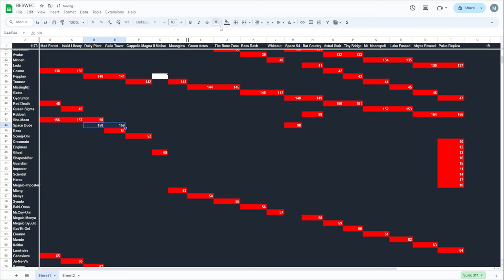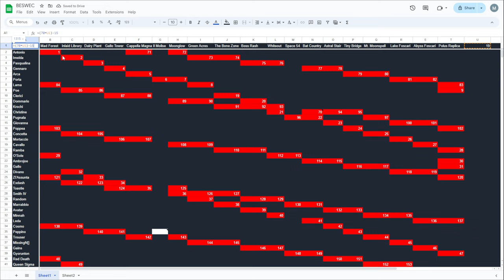Vampire Survivors BESWEC 115: Space Dude's SOS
The enemy's SOS that is.  Vampire Survivors BESWEC continues in episode 115 as Space Dude conquers the Dairy Plant and Gallo Tower in the name of wherever he's from.  He'll be pew-pewing with Phas3r and Photonstorm to incredible success.

00:00 Introduction to Vampire Survivors BESWEC Challenge
00:10 Dairy Plant
18:19 Gallo Tower
35:49 BESWEC Check-off